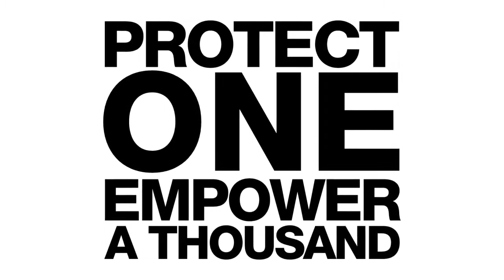2017 Front Line Defenders Annual Lecture Hauwa Ibrahim 2